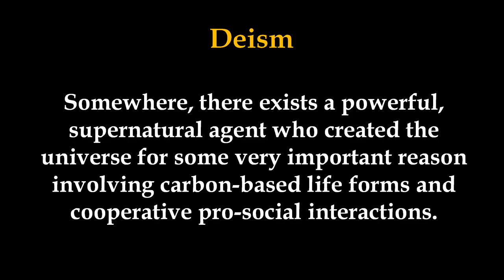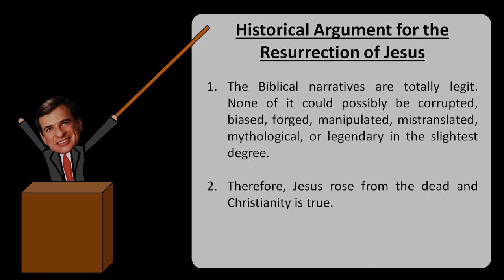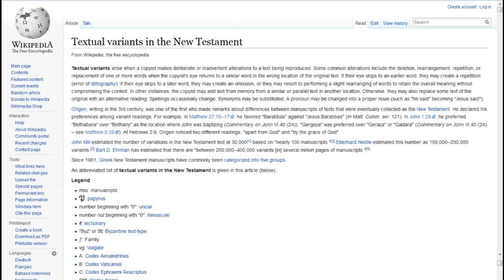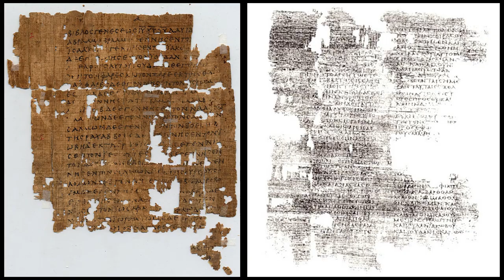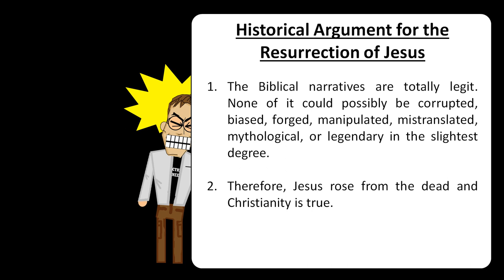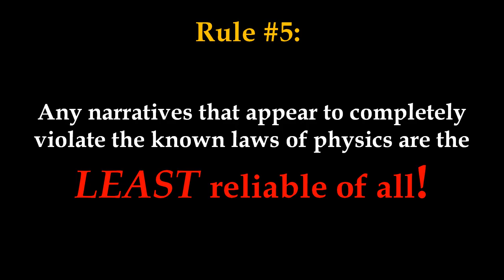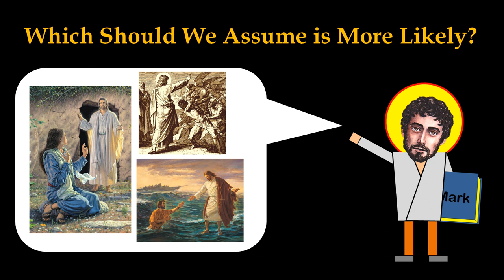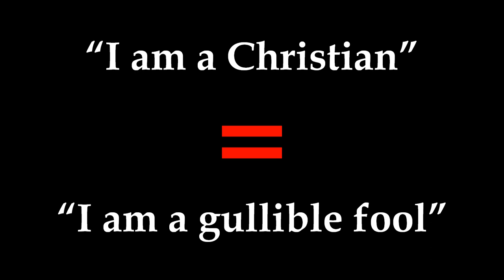Philosophical Failures of Christian Apologetics, Part 8: Historical Jesus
There are rules that must be followed in order to properly call something "historical."  The Bible doesn't follow them.

All 4 canonical gospels are written by anonymous Greek-speaking Christians living 40-70 years after the death of Jesus, not by eye-witnesses:

We have no original copies of any book in the New Testament, and most of the copies we have come from many centuries after the originals were lost: